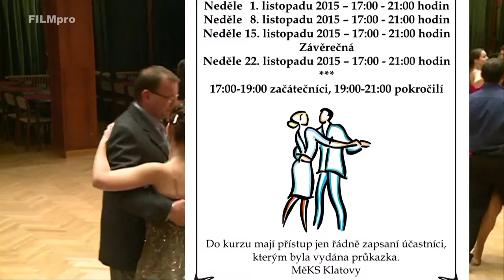Pozvánka do Tanečních pro dospělé v MěKS Klatovy